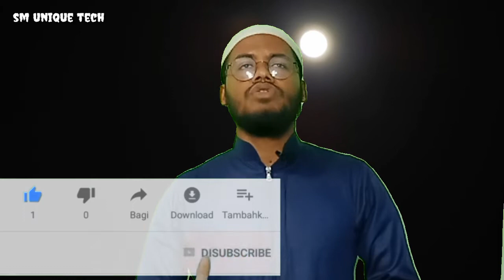জাগরণী সংগিত - আল মামুন